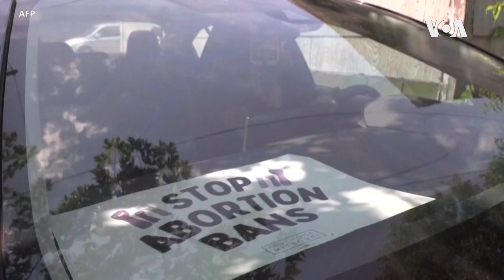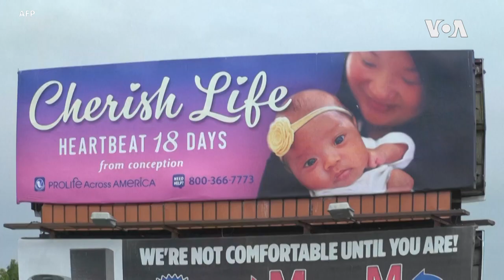Les organisations pour le droit à l'avortement s'organisent en Illinois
En Illinois, les organisations pour le droit à l'avortement s’attendent à voir un afflux considérable de patientes alors que la moitié du pays devrait bannir l’avortement dans les mois qui viennent.